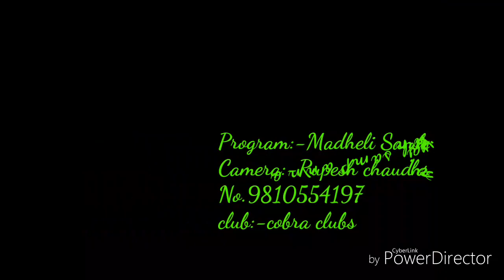swona ko thulo dhari Melina rai//Rupesh technical channel//Melina rai//alisha rai//Rupesh Chaudhary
Dancer:-Melina rai

Stage:-madheli Sanskrit sajh

Camera:-Rupesh Chaudhary

Hello everyone I,m Rupesh kumar Chaudhary from gadhi gaunpalika 1 jhunki,this is my new channel so,In this channel you can see different type of dance program video and different language of song like
1) Bhojpuri song
2) Hindi song
3) Nepali song
4) Tharu song
5) methali song
we are showing our culture and traditions with is related to our life may be some songs are sad and some songs are happy which is realized to do something new that is motivation.
so,we are using songs from different channel for using fairly to show our culture and traditions power.We are also promoting our culture and traditions and more thing.dance program video is also show our culture and traditions which is our real life and some dance are show life style and new other things.

Please,
Gare dinu mero request xa tapai haru maa...

Well come to our Rupesh technical channel.
In this channel you can see more type of traditional dance and to show our culture which is best for our life to know that this is our traditional dress or language and their telent...
tapai haru naya naya dance programme herna chahanxu hunxa bhanai ta mero YouTube channel hernu hoss yes channel maa j jati dance programme haru hunxa to sab yes channel maa herna saknu hunxa sath sathai methali dance programme nepali dance programmes tharu dance program Hindi dance program and Bhojpuri dance program video haru herna ko lagi please mero chennel subscribe ra share garidina ko lagi ma hardik anurodh garda xu new hindi video new nepali video new metheli video new nepali dance programme madheli sankrit sajha dance programme 2078

my another YouTube channel name is
1) Rupesh technical channel
2) TikToker Rupesh Chaudhary
1) Rupesh technical video

Please do one thing at first

ma pani chahanxu ki melina rai jastai mero pani dberai subscribers hos la mero harak
dance programme uploading gareko herna puoss
discription:-